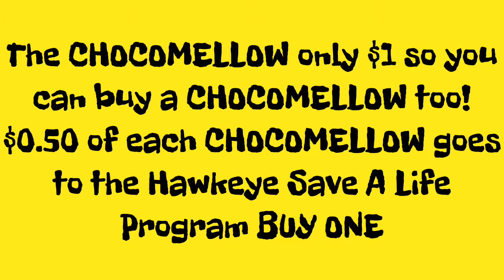The Chocomellow Commercial